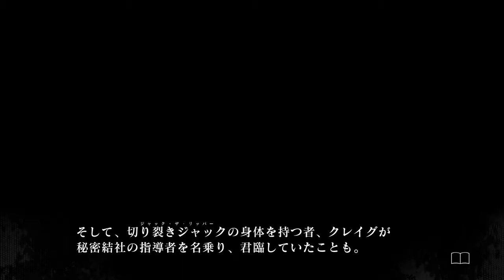【実況】警察×マフィア×探偵【殺人探偵ジャックザリッパー】